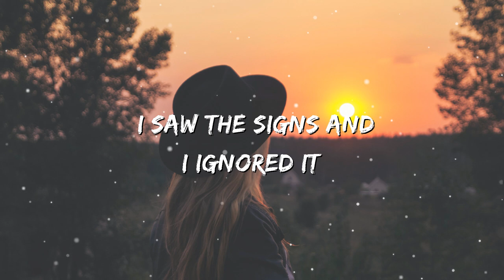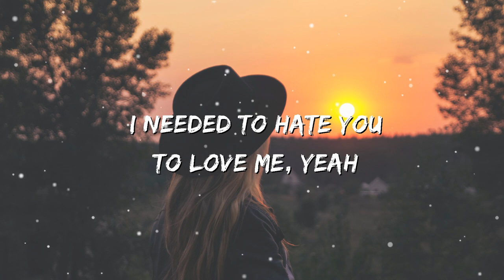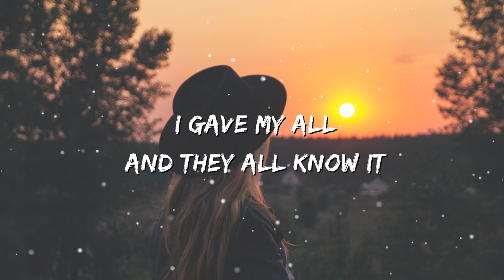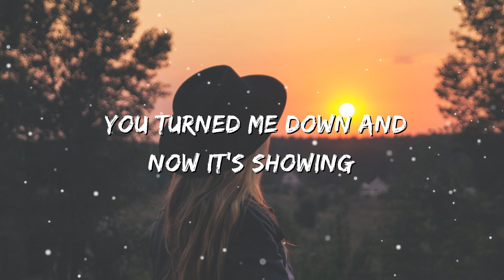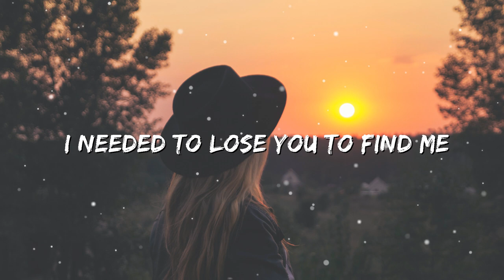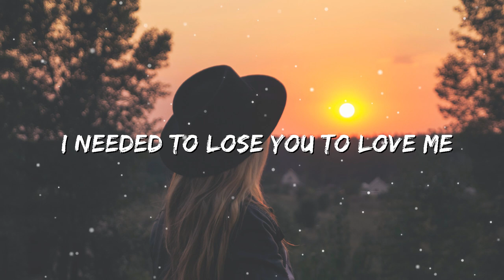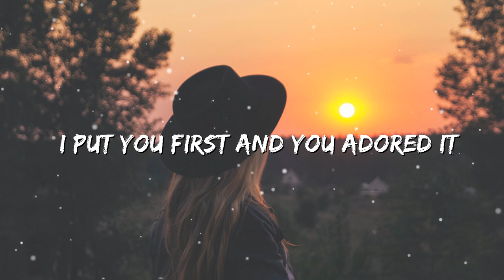Lose You To Love Me - Selena Gomez ft Lira Rosa ( Lyrics)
LYRICS

You set fires to my forest
You set fire to my purpose
When it wasn’t yours
I needed to hate you to love me

You tore me down and now it’s showing
In the thick of healing

And now it’s goodbye
It’s goodbye for us